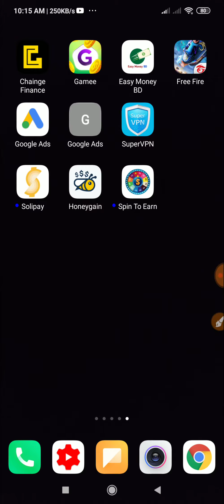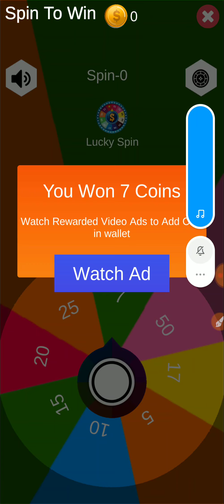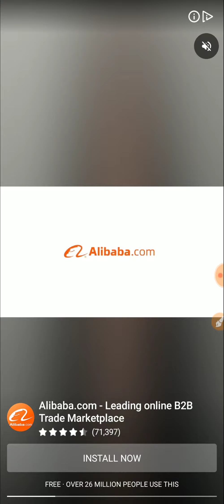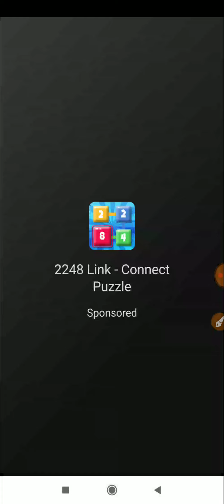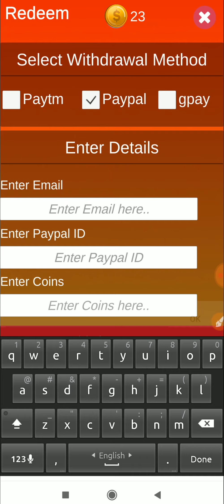Earn 400 Taka daily || Bkash payment app Online income bangladesh || make money online 2021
সম্পুর্ন নতুন ভাবে প্রতিমাসে 20,000 টাকা || নিশ্চিত ইনকামের গেরান্টি

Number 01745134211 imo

Technical mijan Today upload Earnings video in this Online_earning_Free_income

♦Online Income

♦. Technical Mijan. ♦.